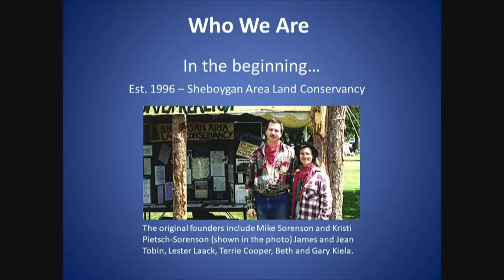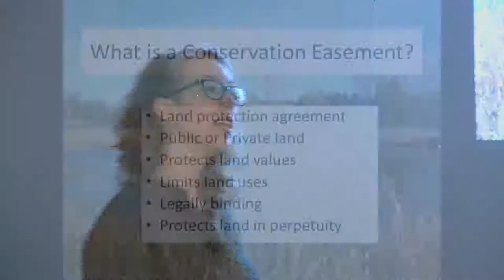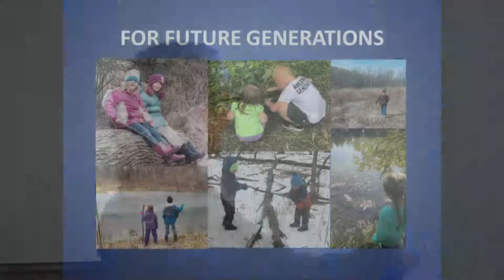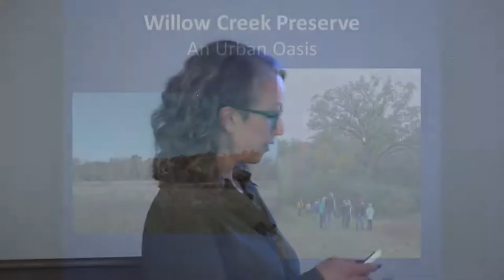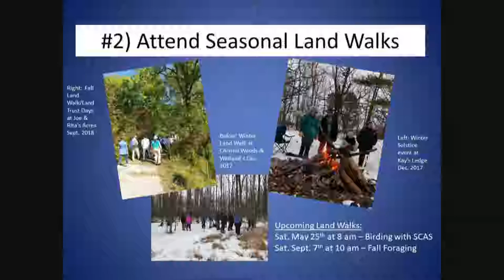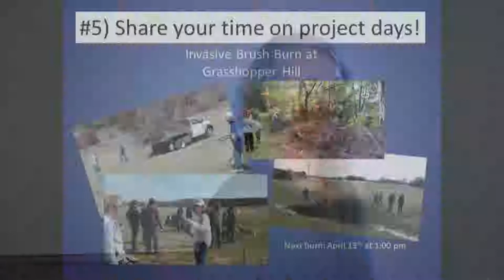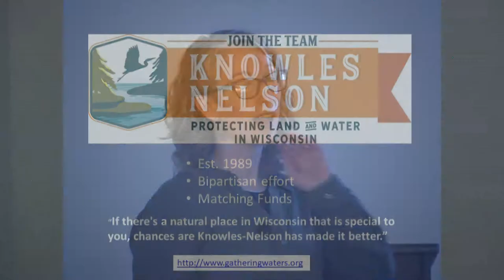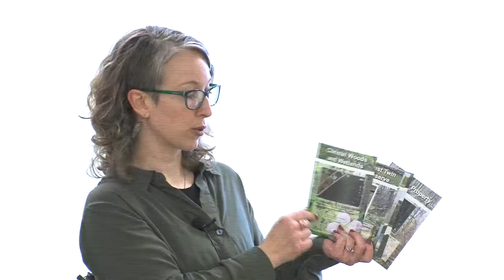Museum Speakers 03192019